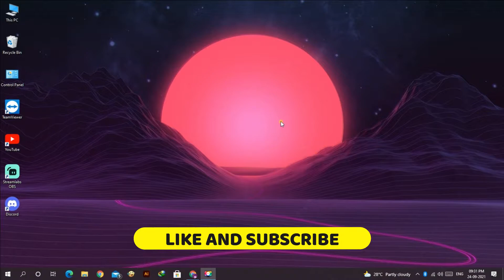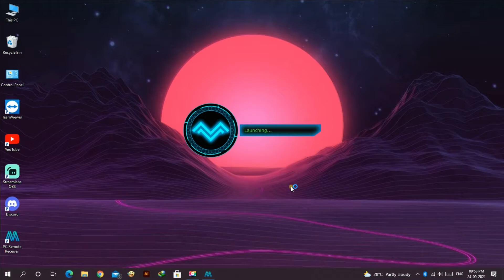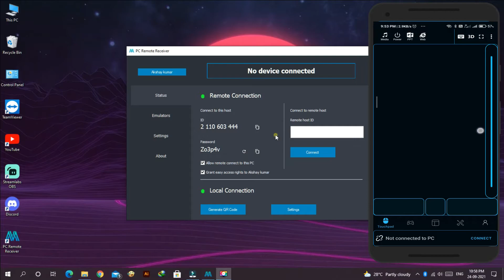How to control your pc with your phone 2021 | monect pc remote | Magic Artflow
this video is showing how to control your pc with your phone